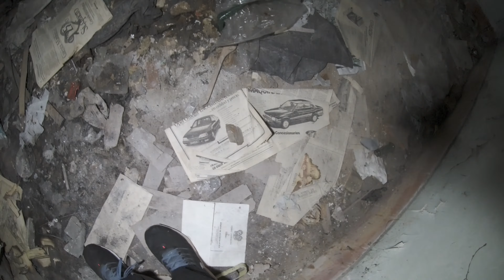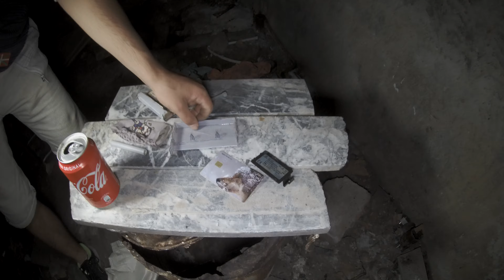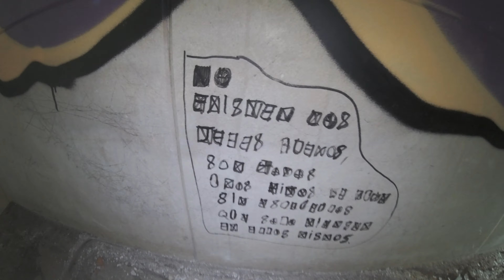⚠️Regreso al Sanatorio de Santa Marina 🔦Abandonado en Bilbao⚠️ | Urbex | Rosendo Iglesias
Soy Rosendo Iglesias, llevo en YouTube muchos años porque me encanta hacer vídeos. Tengo un sueño, y este es llegar a ser como YouTubers grandes como AuronPlay, Wismichu, ElRubiusOMG, DalasReview, Tiparraco y otros muchos que no voy a nombrar aquí por falta de espacio.                              ↓↓↓↓↓↓↓↓↓↓↓↓↓↓↓↓↓↓↓↓ABRE ESTO PARA VER TODO↓↓↓↓↓↓↓↓↓↓↓↓↓↓↓↓↓↓↓↓↓↓↓↓

Si me das un like grande como una casa en este vídeo te estaré muy agradecido, no dudes en compartirlo con tus amigos para que ellos también puedan verlo.

Algunas obras pertenecen a la librería gratuita de YouTube